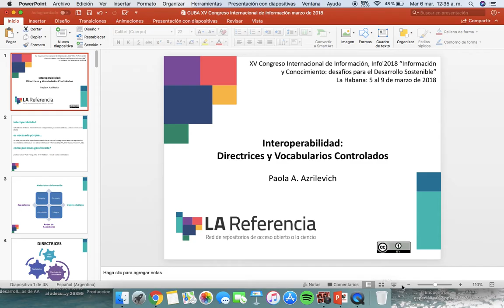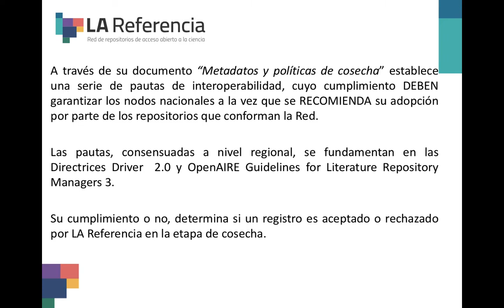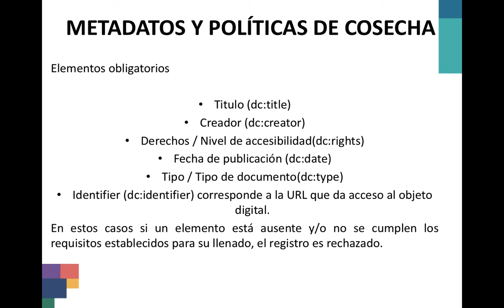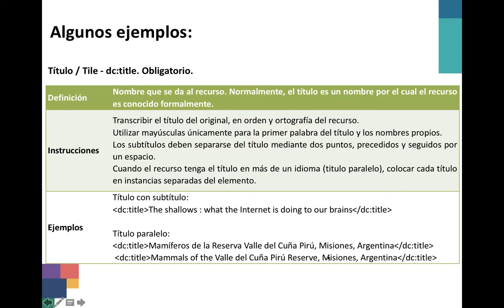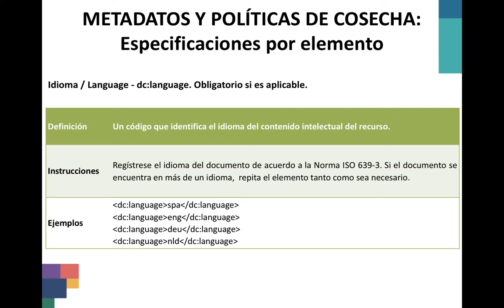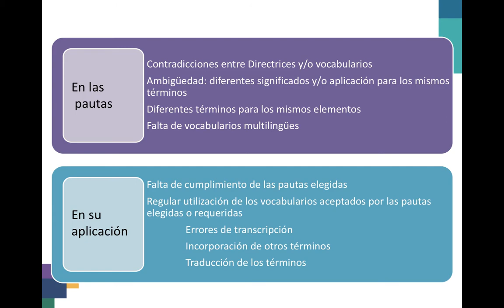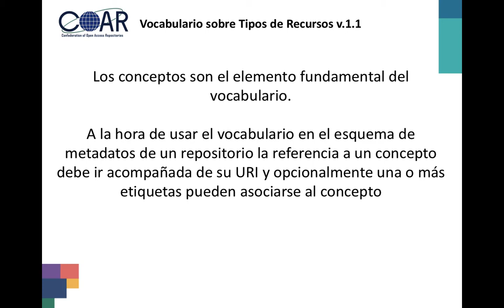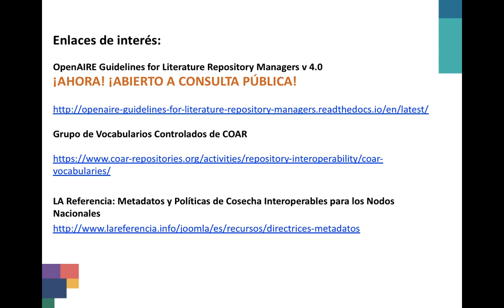Interoperabilidad: Directrices y Vocabularios Controlados by Paola A. Azrilevich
Presentado en XV Congreso Internacional de Información, Info'2018 “Información y Conocimiento: desafíos para el Desarrollo Sostenible” 5 al 9 de marzo de 2018